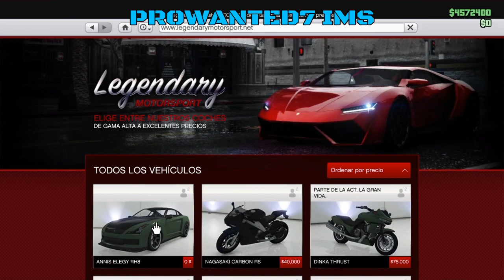PARCHEADO#NUEVO# DUPLICAR MASIVO 1,800 . 000$$$ / 2MIN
Canales colaboradores: RIMPAKk /JSR_JAVI RIEJU / CROUTEGAMER / EPELGAMER/ MI ID PS4 (PROWANTED7) CUENTAS CHETADAS CONTACTAR ID DE PS4 /MI CREW :ZZ TROPA DE ELITE cualquier copia DE ESTE VIDEO SERA DENUNCIADO